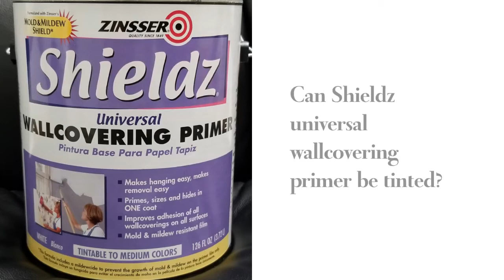Can Shieldz be tinted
Yes, Shieldz Universal primer can be tinted. But only to a medium tone color.